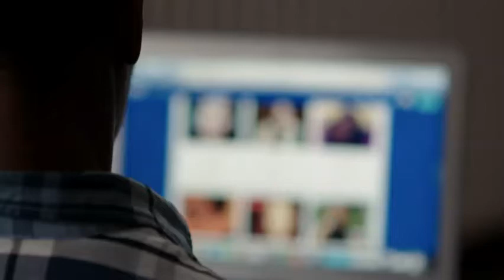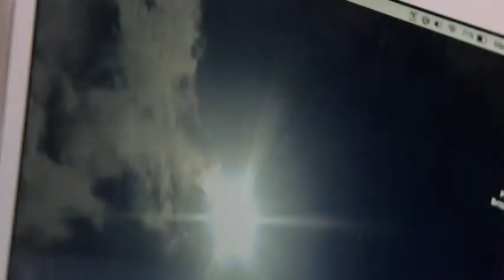(BBC) 如何上網尋找愛？How to Find Love Online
網上交友這年頭是一筆大生意，每年營收二十多億美金，據說全世界五分之一的男女都是由這些網站撮合的。全球隨時有九千多萬人登入線上交友網站，如今所有能上網的人大都試過在網路上尋找真愛。這真的有用嗎？

藉由使用者輸入的數據，數學運算為你尋找配對，網路配對與你自己物色交往人選有何不同？在網路上寫自我介紹也成了一門學問，要注意，把自己描述成「好人」，不見得會為你帶來最佳的機會……但問題是真的能找到愛嗎？